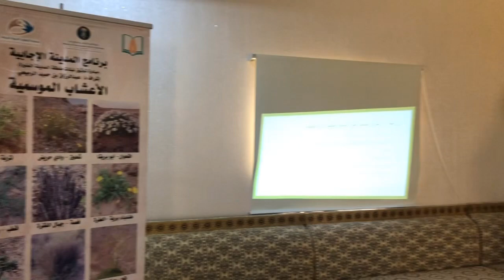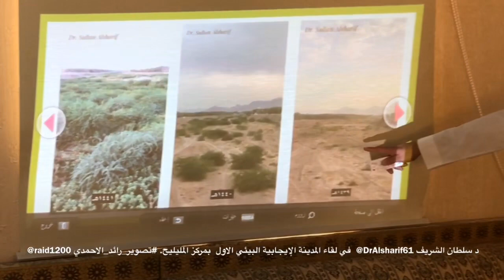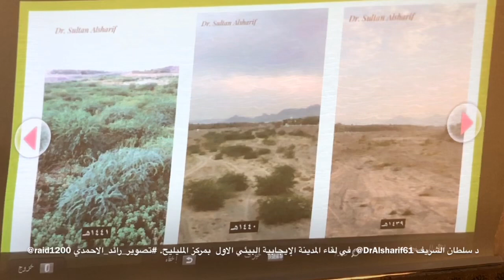د سلطان الشريف ‫⁦‬⁩ ‬ ' خطورة زراعة بعض النباتات ' في لقاء المدينة الإيجابية البيئي الاول بالمليليح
الدكتور سلطان الشريف ‫⁦‪@DrAlsharif61‬⁩ ‬
يشرح خطورة زراعة بعض النباتات على البيئة في لقاء المدينة الإيجابية البيئي الاول بمركز المليليح. تصوير_رائد_الاحمدي‬ ⁦‪@raid1200